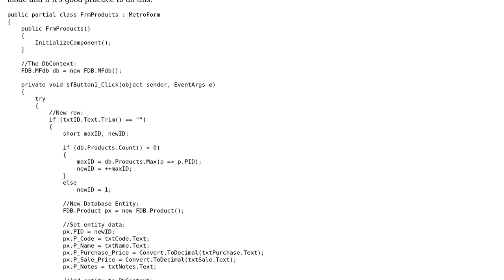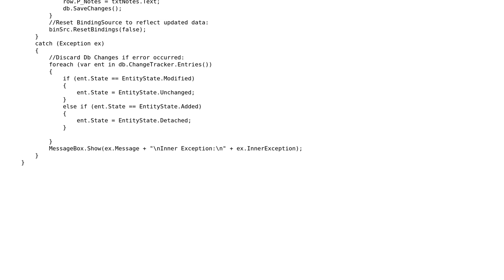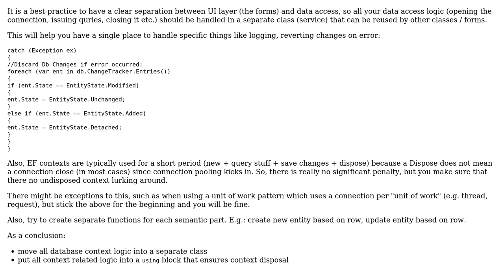Code Review: Handling Entity Framework in connected mode within Windows Forms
With thanks & praise to God, and with thanks to the many people who have made this project possible! | Content (except music & images) licensed under CC BY-SA | Music | Images & others | With thanks to user Jamal user Alexei user Ahmed Suror and the Stack Exchange Network Trademarks are property of their respective owners. You are responsible for your own actions.